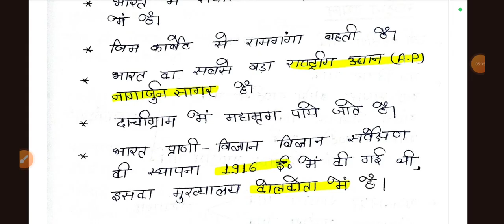बिहार GS CLASS bpsctre4 BPSC TRE & BPSCTRE 4.0